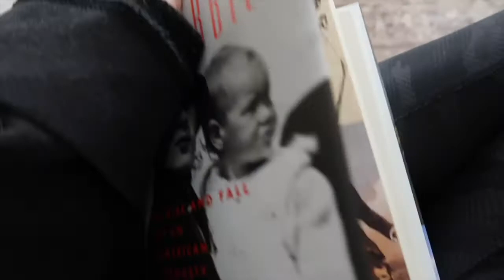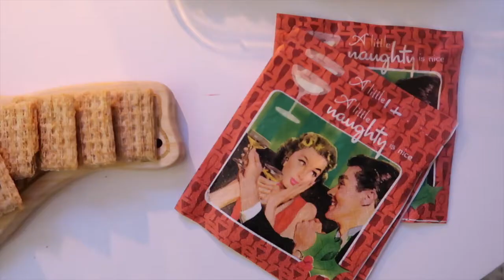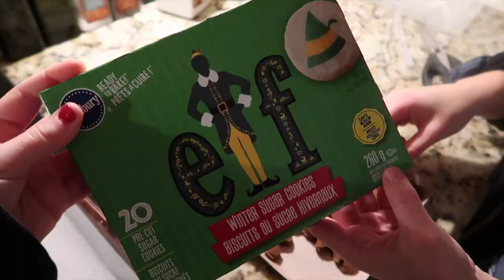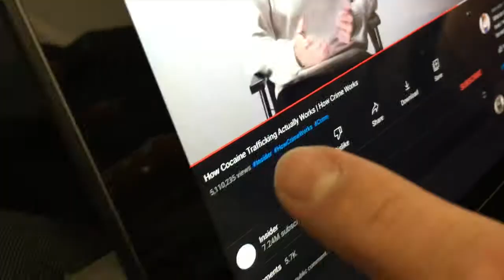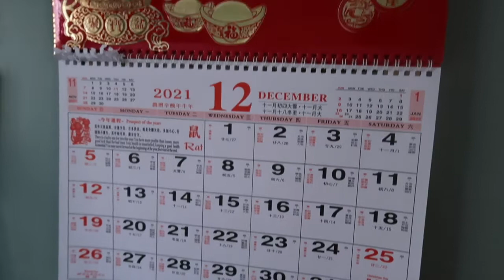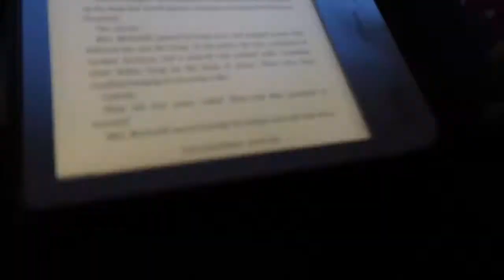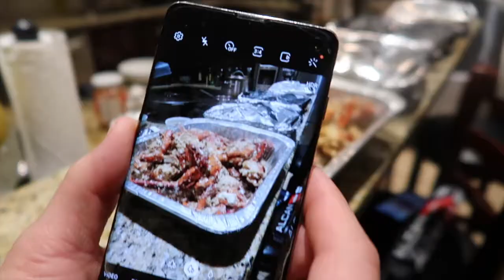Halifax for the Holidays | VLOG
It's been a minute since I've had the chance to upload a vlog! A few weeks ago we celebrated the holidays a little early with my family at home (very proud of my snowman table setting btw) and then we flew to halifax to celebrate christmas with Geoff's family. I've been on a heavy writing grind since the beginning of 2022 but have more writing and bookish content comin' at ya this year. xx Lou

+ AMAZON (CANADA)
+ AMAZON (US)